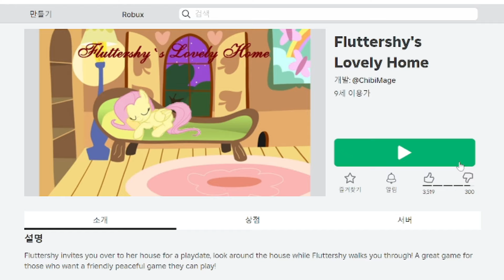[로블록스] 플러터샤이의 사랑스러운 집에 초대받았어요!!! 마이리틀포니!!